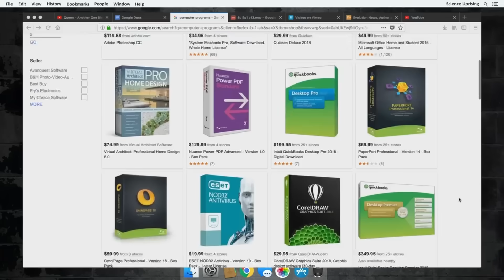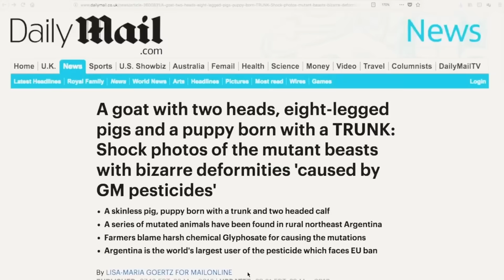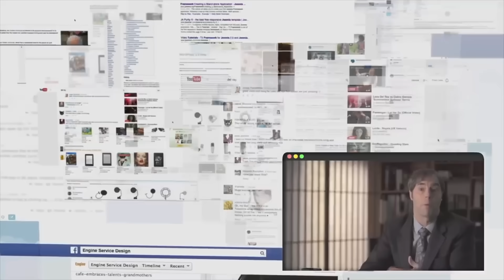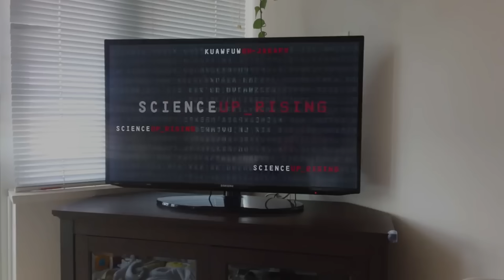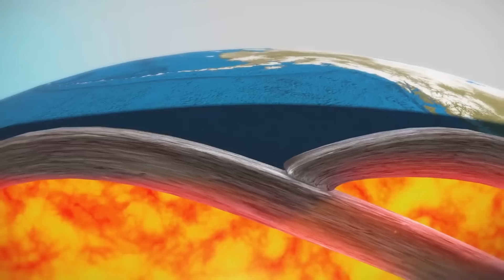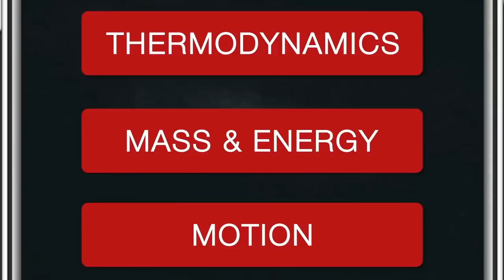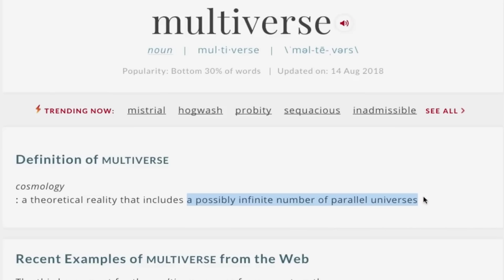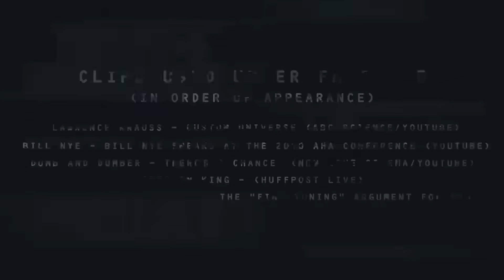Why DNA Might Be the Most Powerful Evidence for God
Your DNA isn’t random. It’s code so complex and efficient that even Bill Gates admitted it surpasses anything human engineers have created. But if DNA is software, who wrote it? In this video, Dr. Stephen Meyer and leading scientists break down how modern genetics, molecular biology, and cosmology all point to a universe and a humanity that are intentionally designed.